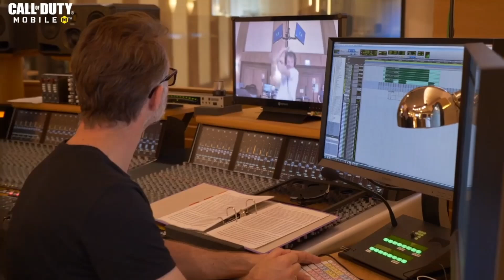SAIU AGORA TA MALUCO PARECE UM FILME Season 5 Theme Music Behind the Scenes COD MOBILE